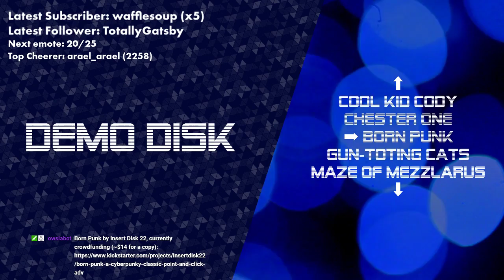Demo Disk: Born Punk (Kickstarter demo) [TWITCH VOD]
Born Punk by Insert Disk 22